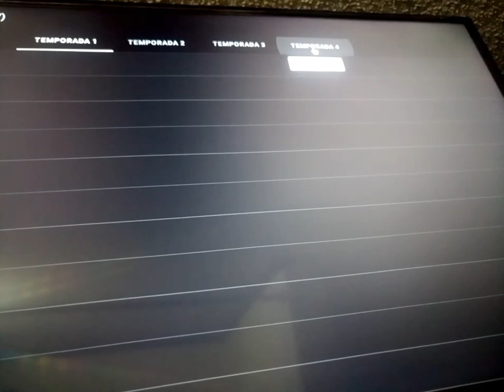Netflix pirata p2